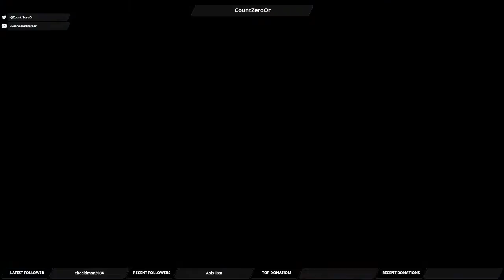Let's Play Mass Effect Andromeda: Part 78 - The Flophouse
There's a raider settlement not far from New Tuchanka - if we're going to get on the good side of the Krogans and set up a proper settlement,  they've got to go.